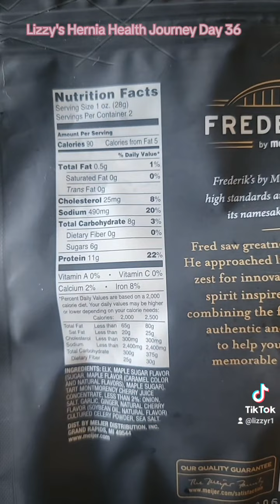Lizzy's Hernia Health Journey | Starting Week 6| Day 36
**My Journey with a Fatty Tissue Hernia: Learning, Managing, and Striving Towards My Goal**

Hello everyone, and welcome to my vlog! I’m here to share my journey with a fatty tissue hernia, which I have been dealing with for the past four months. It's been a challenging time, but I've learned so much about how to take care of myself and manage this condition. I want to take you through my day-to-day life, the steps I'm taking to reach my goal weight, and how I'm working towards either fixing the hernia naturally or preparing for surgery if necessary.

### Understanding My Condition

A fatty tissue hernia occurs when a piece of fatty tissue pushes through a weak spot in the abdominal wall. It can cause discomfort, pain, and sometimes more severe complications if not managed properly. When I was diagnosed 05/2024 with an infection at the hernia site, I knew I had to make significant lifestyle changes to improve my health and potentially avoid surgery.

### Counting Calories

One of the most crucial steps I've taken is counting my calories. Managing my diet is essential not only for weight loss but also for overall health. By keeping track of my calorie intake, I ensure that I am consuming the right amount of nutrients while staying within a calorie deficit to promote weight loss.

To keep myself accountable and to share my journey with others who might be in a similar situation, I started daily vlogs. In these vlogs, I document everything I eat throughout the day. This transparency helps me stay on track and provides valuable insights for my viewers who might be looking for healthy eating tips and inspiration.

### Weighing Myself Weekly

Another important aspect of my journey is monitoring my progress. I weigh myself at least once a week to track my weight loss. This regular monitoring helps me stay motivated and make necessary adjustments to my diet and exercise routine. Seeing the numbers on the scale change is a powerful reminder of the progress I'm making towards my goal.

### My Goal: 200 lbs

My ultimate goal is to reach 200 lbs. This weight is significant for me because it's the threshold at which my hernia might fix itself, or I might become eligible for surgery. Reaching this goal is not just about the number on the scale; it's about improving my overall health and quality of life.